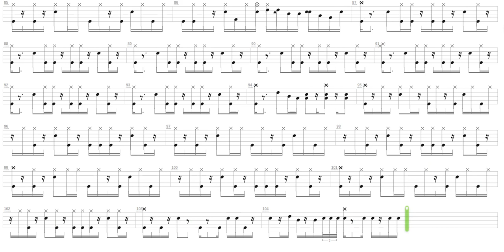Opposing Bloodlines + Castlevania + Drum only + Drum tab